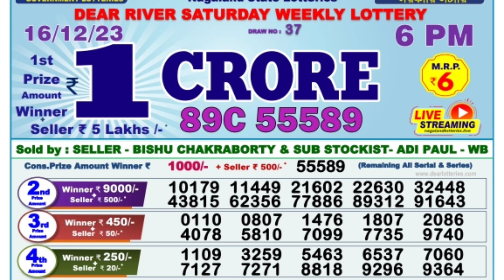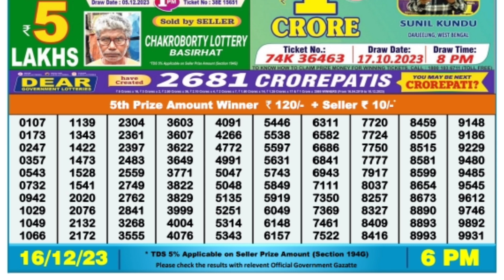🔴 Day 6 P.M. Dear Nagaland Live Lottery Sambad Result Today ll Date-16/12/2023 ll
🔴 Day 06:00 P.M. Dear Nagaland River Saturday Lottery Result Today l Date-16/12/2023